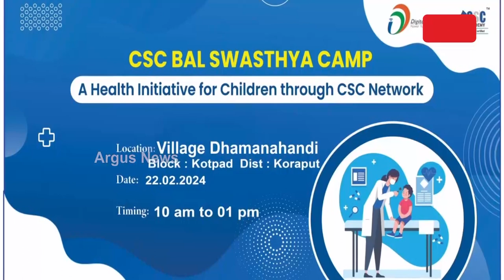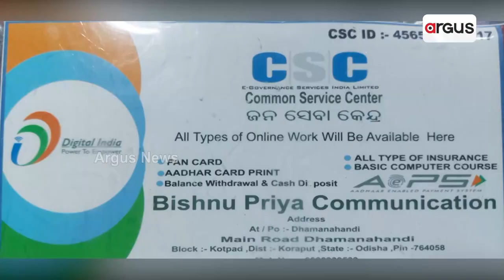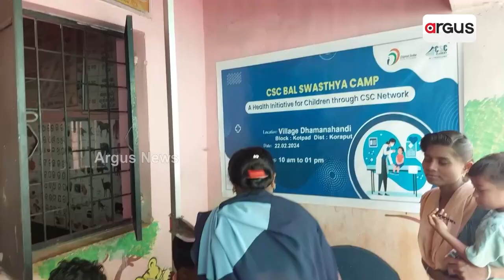ଦୁର୍ଗମରେ କେନ୍ଦ୍ର ସରକାରଙ୍କ ନିଆରା ପ୍ରୟାସ,ଗାଁ ଗାଁରେ ପହଂଚୁଛି ମାଗଣା ସ୍ୱାସ୍ଥ୍ୟ ସେବା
ଦୁର୍ଗମରେ କେନ୍ଦ୍ର ସରକାରଙ୍କ ନିଆରା ପ୍ରୟାସ, ଗାଁ ଗାଁରେ ପହଂଚୁଛି ମାଗଣା ସ୍ବାସ୍ଥ୍ୟ ସେବା ।  ଆଜିର ଶିଶୁ କାଲିର ନାଗରିକ ଏବଂ ଶିଶୁର ବିକାଶ ପାଇଁ ବିଭିନ୍ନ ଯୋଜନା ମାନ କରି ସଫଳ ମଧ୍ୟ ହୋଇଛନ୍ତି କେନ୍ଦ୍ର ସରକାର ।